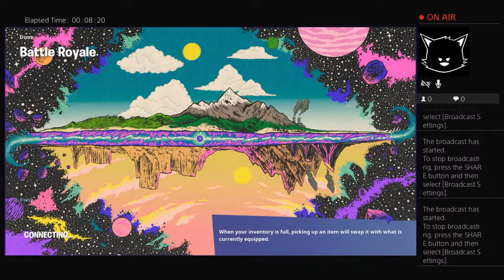Duos with mason